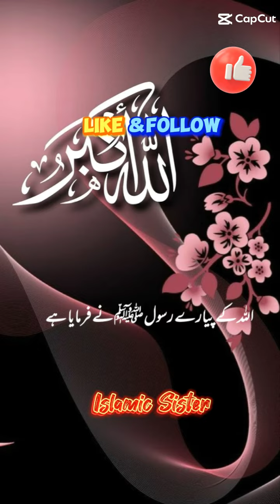subah deer tak sone see kya hota hai dekhiye 👍🙏